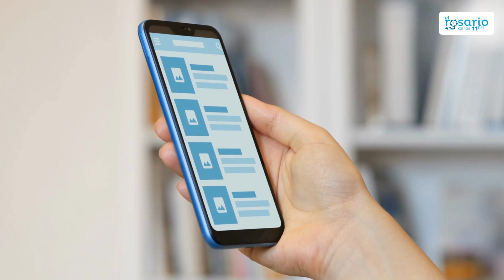¿Eduardo Verástegui será candidato a presidente de México?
El actor católico Eduardo Verástegui publicó recientemente un video a través de sus redes sociales en el cual se refirió a las elecciones presidenciales que se celebrarán en México en 2024. Aunque el actor mexicano no ha afirmado explícitamente que será candidato a presidente el próximo año, propuso un “camino de la innovación” para mejorar la calidad de vida de los mexicanos. En el mensaje que dejó se dirigió a las familias invitándolos a que todavía estamos a tiempo ya que en “política no hay sillas vacías”.

Comentó que todavía “nos queda una oportunidad de salvar a México y construir una opción que nos permita recuperar lo perdido y el futuro de nuestra nación”. Resaltó que no debemos tener indiferencia y pasividad en política y entonó al final del mensaje un ¡Viva México! El actor denuncia a los sectores políticos tradicionales de México: quienes "no solo han destruido la economía, el medioambiente y los empleos; sino que ahora también quieren destruir la institución de la familia, acabar con nuestros valores y pervertir a tus hijos".

A continuación, señala que estos sectores, "han querido destruir nuestra esperanza, ahora quieren destruir nuestra fe, sacando a Dios de nuestros hogares, de nuestras escuelas y de nuestra vida". A pesar de toda esta situación, el actor sueña con un México que le permita a Dios ser el centro de nuestra nación. Sueña con un México en el que ningún migrante tenga que irse del país por necesidad y falta de oportunidades. Un país dónde se reconozca que “todos somos iguales en dignidad y se respeta la vida desde la concepción hasta la muerte natural”.

Verástegui concluyó su mensaje haciendo un recordatorio de apuesta por la vida. Resaltó que México se gesta en el vientre de sus madres diciendo: “Queremos que México viva y no que muera, que vivan todos, nadie está de más”.